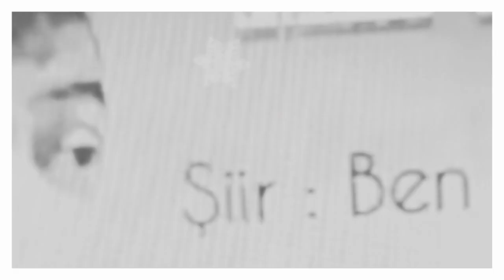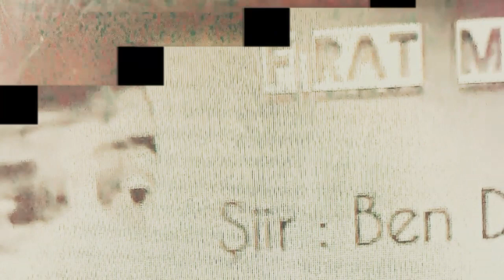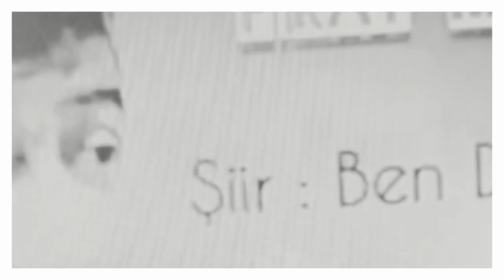Ben Deliyim Şiir i / Fırat Mapus Yorumuyla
Ben Deliyim Şiir i bu video dışında, o kadar çok insan söylüyor ki, ama ne hikmetse bizimkisi kaldırılıyor. Direk okunup, oluşturulmuş, her şeyiyle amatörce olduğu belli olan bir video, neden yasaklanır ki.. Diğer videolardan ayrı olan tek özelliği ses  😊

Kısa zamanda özelde protes tarz duygular taşıyan, genelde içsel olan şiirlerle burdayız..

Üye olmayı unutmayın...

Takip'de Kalın ;)